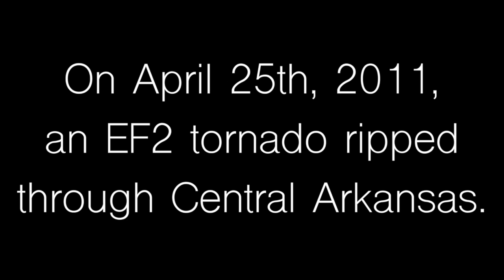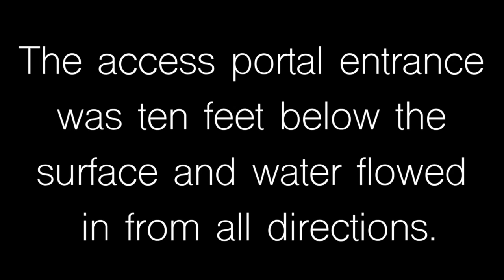EP10 - The Missile Complex Flooded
We'll let the video speak for itself. Not a great day.